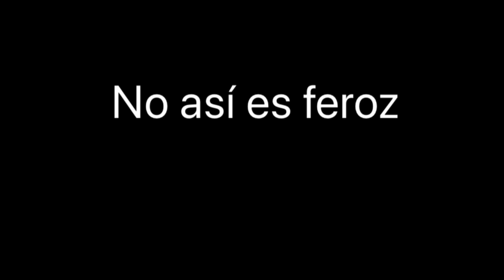Edite un capítulo D peppa Pig xq es lo q hay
Lo edité porque es lo qué hay
Y para dar risa xq si